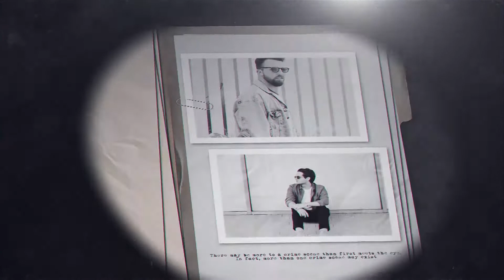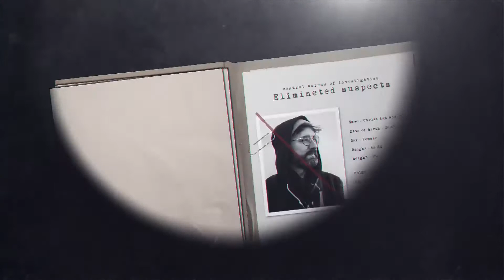Crime Investigation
Moody and cinematic Criminal file case presentations are great for trailer or short promotion. Flickering torch effect revealing case files is giving an authentic look to it. Impress your client with this amazing after effects template. Really easy to change every stuff. Easy to understand video tutorials included.

Not included: 1) Music is not included 2) Images/Videos are not included 3) The font is not included. (Any font can be used)